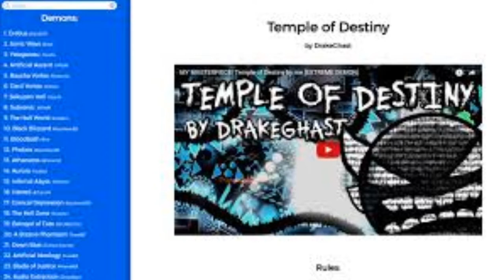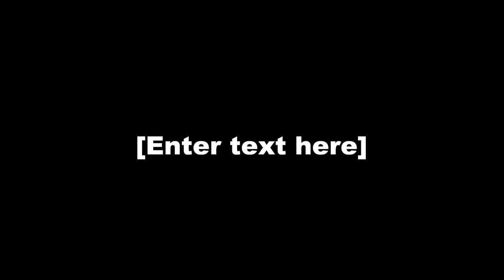Dash Geometry News #4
another Dash Geometry News Video YAY